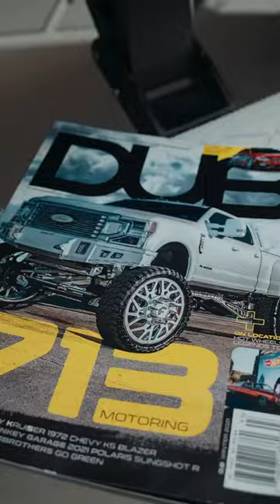If It Ain’t White ! It Ain’t Right ⛽️‼️